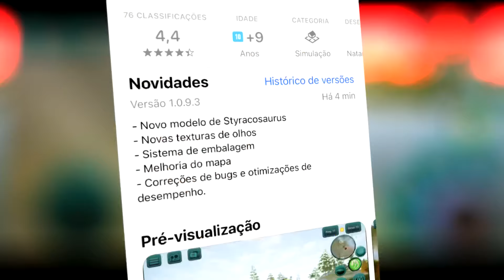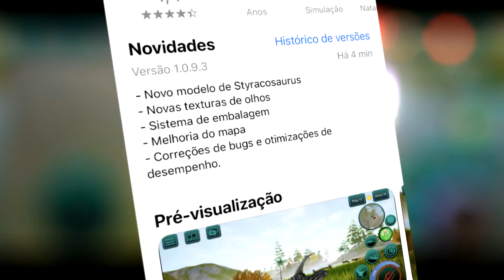NOVO STYRACOSAURUS! Jogando Com Ele - The Cursed isle #22 PT-BR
The Cursed Isle" é um emocionante jogo de dinossauros que combina elementos de aventura, sobrevivência e terror. Neste jogo, os jogadores são transportados para uma ilha misteriosa e onde dinossauros assustadores e criaturas perigosas vagam livremente. Eles devem explorar o ambiente hostil, enfrentar desafios de sobrevivência, desvendar segredos sombrios e lutar pela própria vida. Com uma narrativa envolvente, gráficos impressionantes e uma atmosfera assustadora, "The Cursed Isle" oferece uma experiência única e emocionante para os fãs de dinossauros e jogos de aventura.